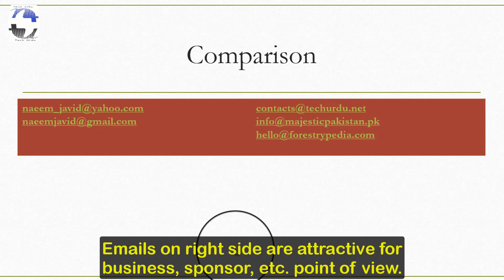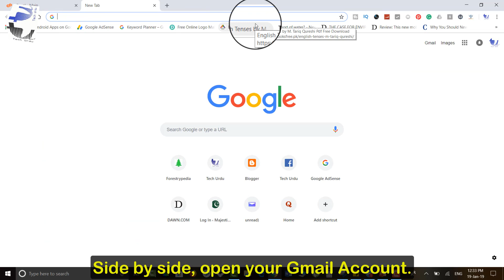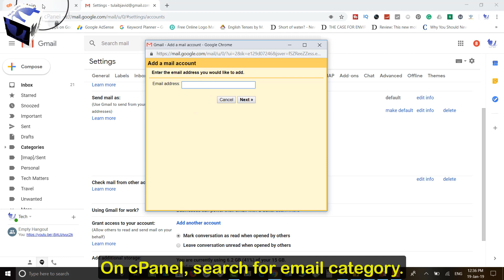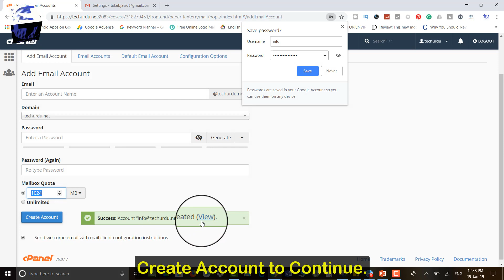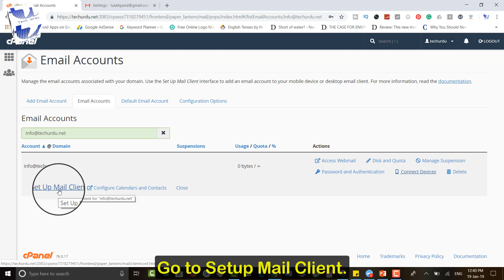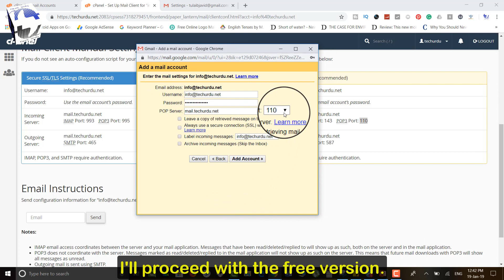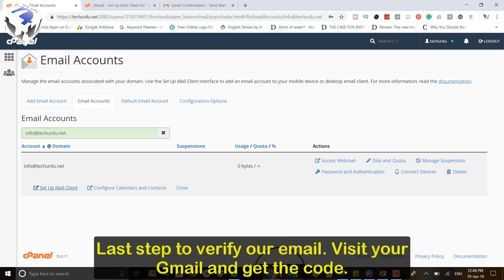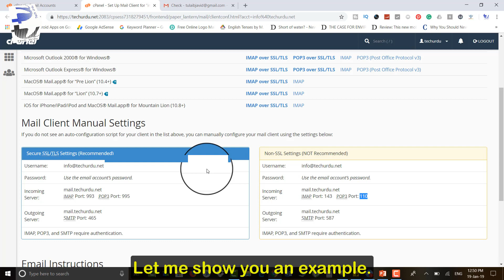(FREE) Create Your Domain Email & Connect with Gmail (Step-by-Step) [Urdu/Hindi/English Subtitles]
Assalam-O-Aleikum and Welcome to Tech Urdu, Yahoo mail, Hotmail or Gmail email addresses work just fine for emailing your friends and family. But when you need to deal with your customers or sponsor partners, then you need to look professional and unique.

Here you’ll learn How to Create FREE Domain Email & Connect with Gmail (Step-by-Step).

میں اپنے ڈومین نام (ویب سائٹ کا نام) کے ساتھ جی میل اکاؤنٹ کیسے بناؤں؟

मैं अपने स्वयं के डोमेन नाम (वेबसाइट नाम) के साथ एक जीमेल खाता कैसे बनाऊं?

▶👩‍💻👨‍💻 List of All Tech Urdu Videos 📽🎮